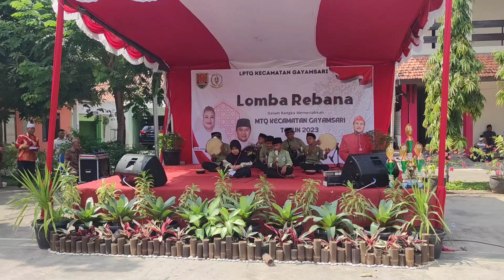Alamate Anak Sholeh // Grup Rebana TPQ Al Ikhlas //